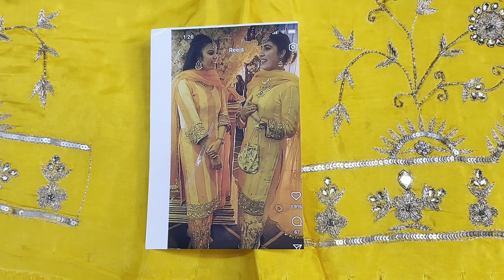Wedding or party wear fancy suit //order no 7299525000(5.10.23)